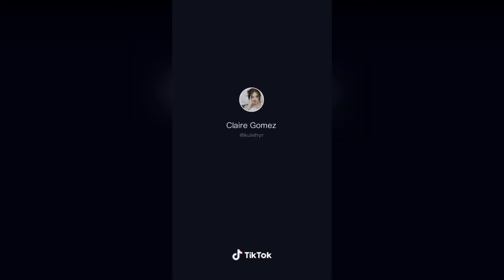Cute and Funny Dub / lipsync Tiktok Challenge | Pretty Girls | Compilation | Jai Asuncion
Kung Nagustuhan nyo yung Video.

Please  gives us a LIKE 👍
Para Updated kayo sa mga New Videos

All clips property of the owner.
This Video is intended for showcasing the talents and their Page